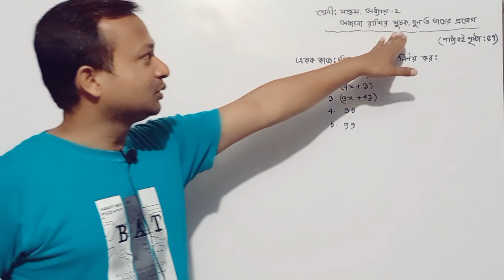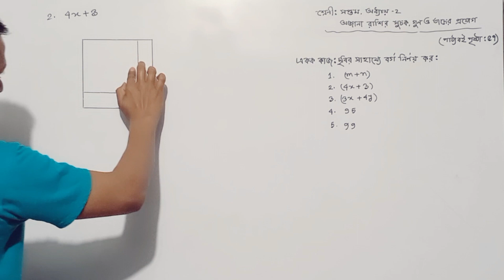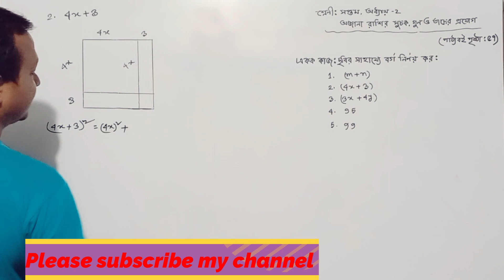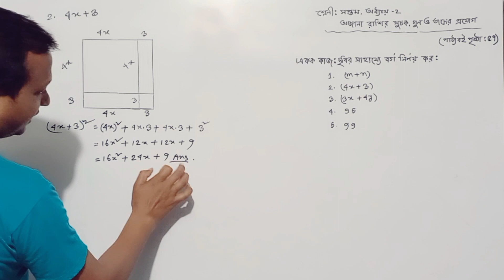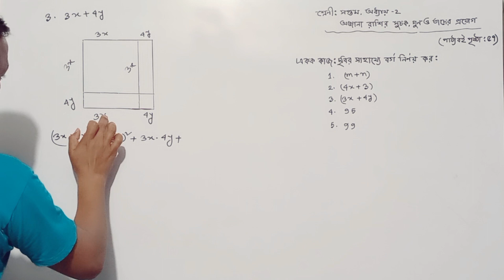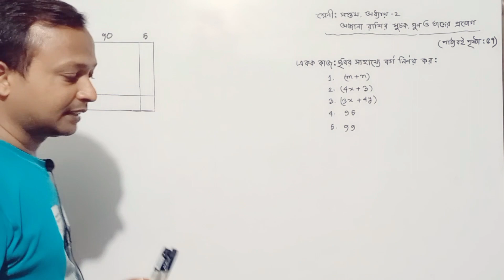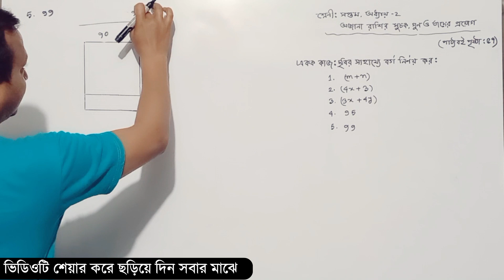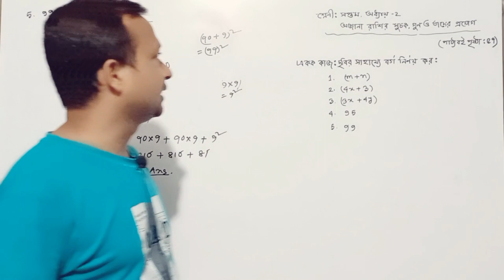অজানা রাশির সূচক, গুণ ও তাদের প্রয়োগ।। সপ্তম শ্রেণীর গণিত । Class Seven Math ।। Class 7 Math ।।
প্রিয় বন্ধুরা এই ভিডিও তে সপ্তম শ্রেণীর নতুন গণিত বইয়ের অজানা রাশির সূচক, গুণ ও তাদের প্রয়োগ অধ্যায়ের ৫৫ নং পৃষ্ঠার কাজঃ ছবির সাহায্যে বর্গ নির্ণয়ের সমাধান তুলে ধরা হয়েছে।।
সপ্তম শ্রেণীর নতুন গণিত বইয়ের সমাধান ।। Class Seven New Math Book Solution ।।
Class Seven New Math Book Solution Chapter 2
Ojana rasher suchok, ghun O tader Proyog
Class Seven New Math Book Solution
Class 7 Math Chapter 2
অজানা রাশির সূচক, গুণ ও তাদের প্রয়োগ
সপ্তম শ্রেণীর গণিত
অনুশীলনী ২